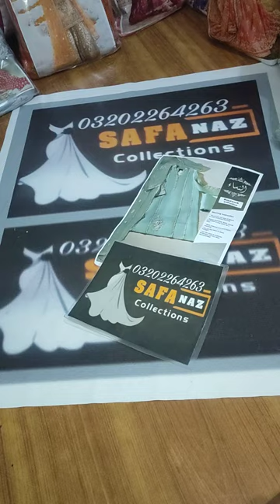agha noor adda work fully embroidery dresses beautiful collection weeding collection